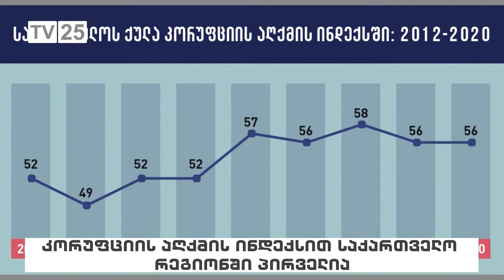კორუფციის აღქმის ინდექსით საქართველო რეგიონში პირველია